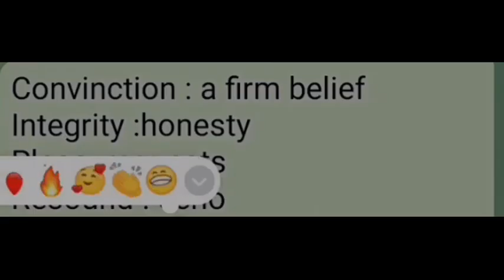NEW ENGLISH FERRY=Class 7= COURAGE = POEM MEANINGS